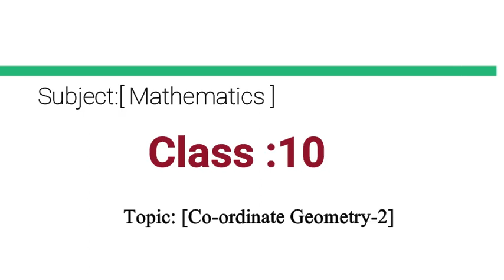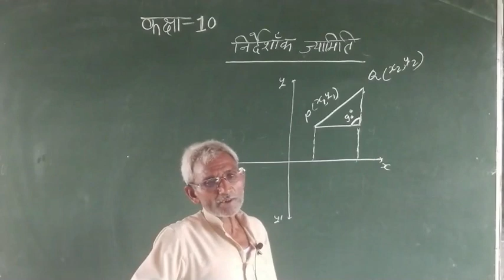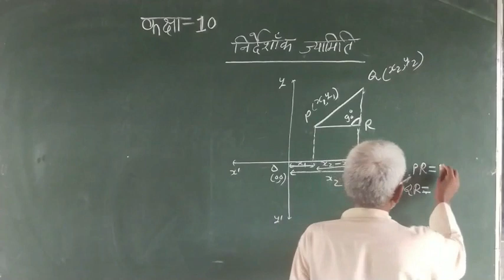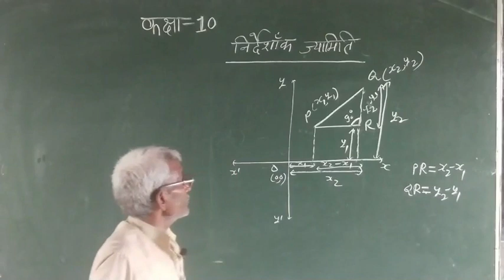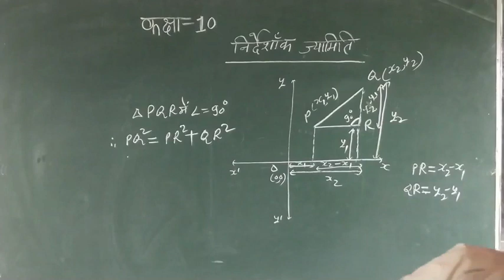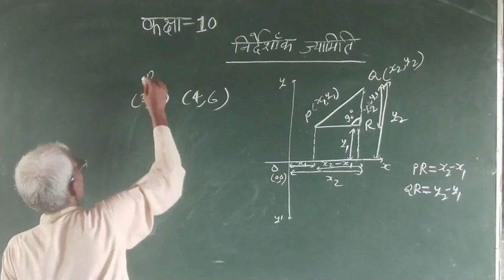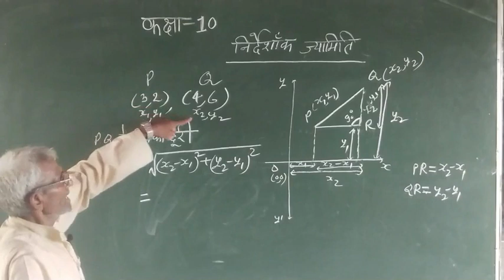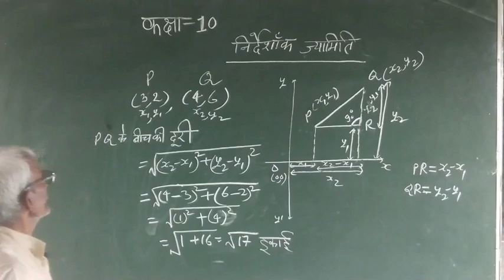कक्षा -10(गणित)-[निर्देशांक ज्यामिति-2] || Co-ordinate Geometry